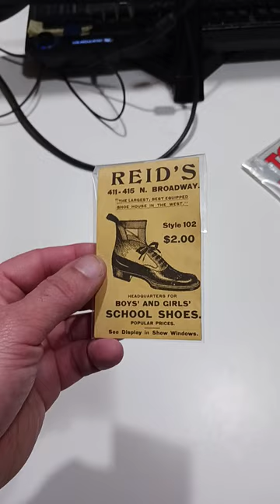Old Stickers Selling For Good Money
Some of the Mailing Supplies We Use:
2" Table Top Tape Dispenser
2” Tape For Dispenser Above
6" X 9" poly mailing bags
10” X 14” & Larger Poly Mailing Bags